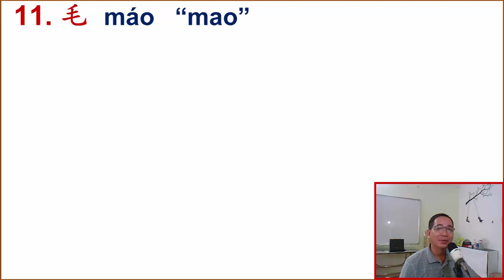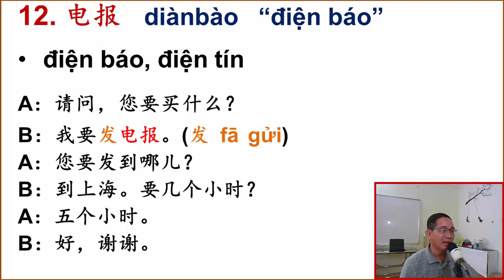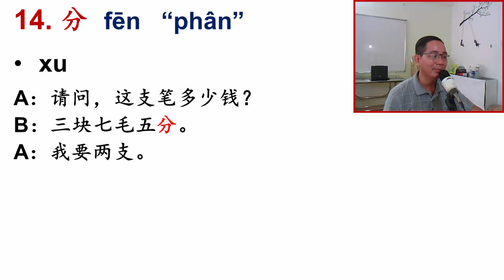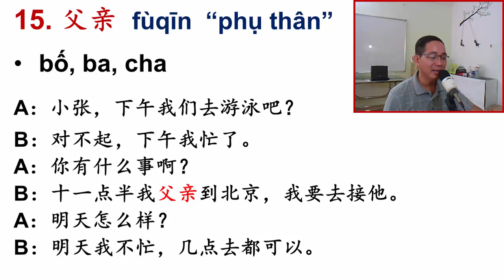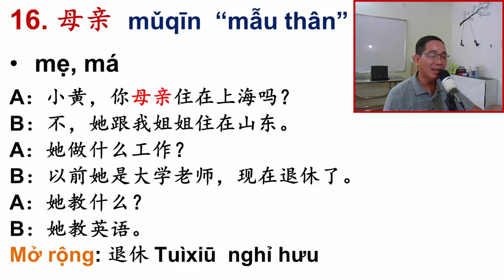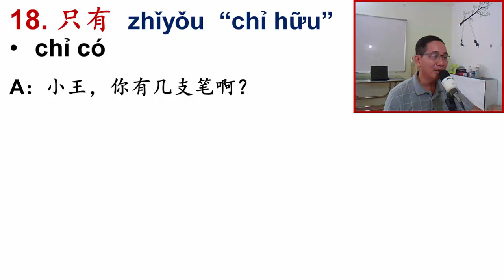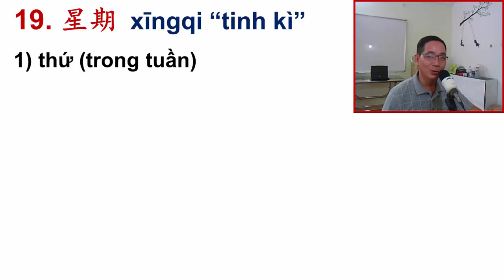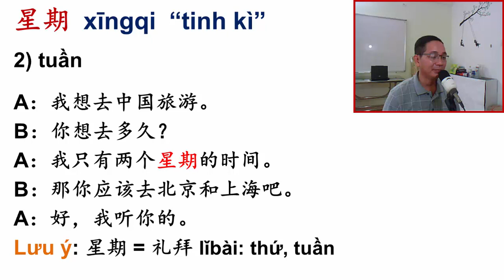PHẦN 2/5 CỦA BÀI 14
Trong phần này chúng ta sẽ tiếp tục cùng tìm hiểu bảng từ mới của bài 14. Chúc các bạn tìm được chút gì mình cần. Thân chào.